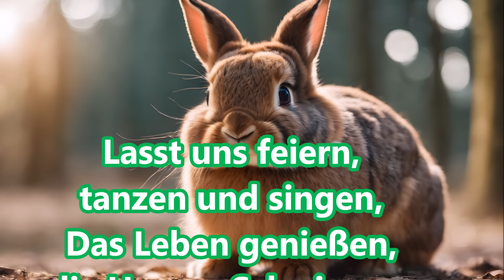Ostergrüße 2024 lustig kostenlos whatsapp Grüße zu Ostern Frohe Ostern Gruß senden Ostergruß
Liebe Grüße zu Ostern 2024. Ich wünsche dir ein frohes Osterfest. Videogrüße, Grußbotschaft, Grüße zu Ostern zum weitersenden per whatsapp, E-Mail, Facebook oder SMS an Freunde, Familie, Bekannte, Verwandte oder Kollegen.